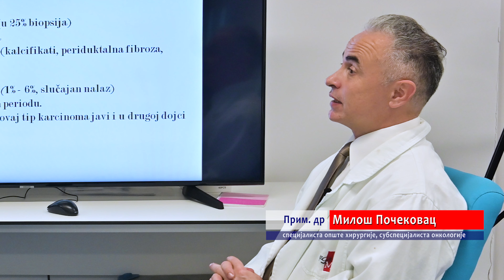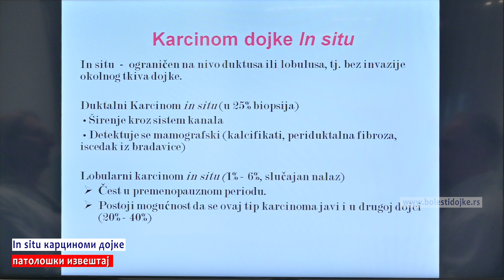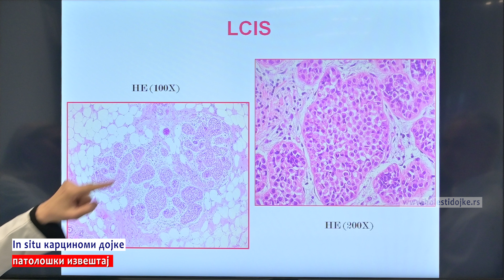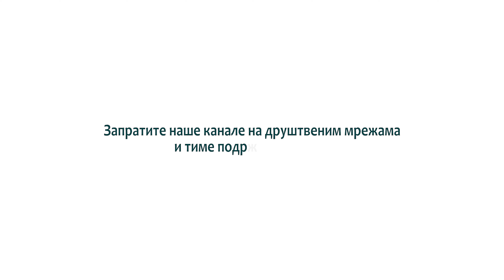In situ karcinomi dojke - duktalni i lobulari (DCIS,LCIS), dr Zorka Milovanović, dr Miloš Počekovac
Karcinomi dojke in situ

In situ - ograničeni na nivo duktusa ili lobulusa, tj. bez invazije okolnog tkiva dojke.

Duktalni karcinom in situ-DCIS (u 25% biopsija)
- širenje kroz sistem kanala
- detektuje se mamografski (kalcifikati, periduktalna fibroza, iscedak iz bradavice).

Lobularni karcinom in situ-LCIS (1-6%, slučajan nalaz)
- čest u premenopauznom periodu
- postoji mogućnost da se ovaj tip karcinoma javi u drugoj dojci (20-40%).

VNS Dr sci.med. Zorka Milovanović
specijalista patološke anatomije
Prim. dr Miloš Počekovac
specijalista opšte hirurgije
subspecijalista onkologije

Instagram: zdravlje i bolesti dojke
Facebook: Zdravlje i bolesti dojke
Linkedin: Primarius Milos Pocekovac MD, PhD